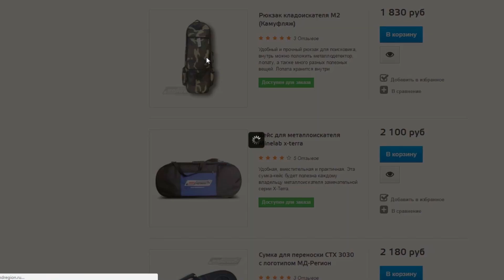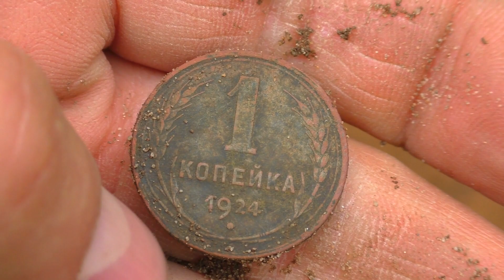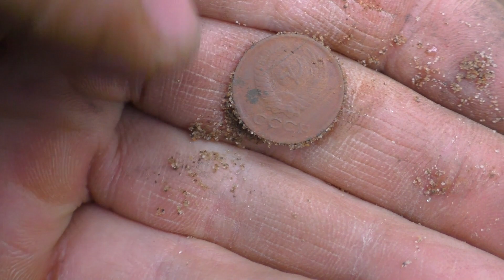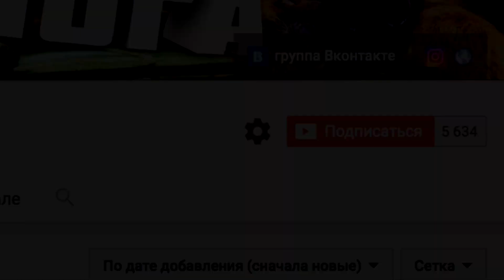Поиск пропавшей деревни в тайге.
Поиск пропавшей деревни в тайге. Ищем исчезнувшую деревню в лесу. Лесной поиск,одна из разновидностей приборного поиска. Новые приключения!